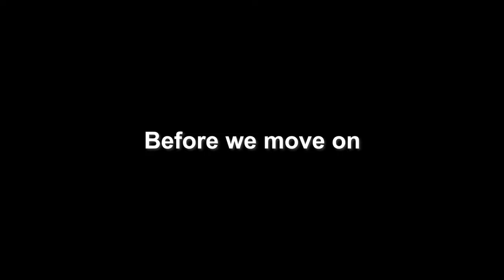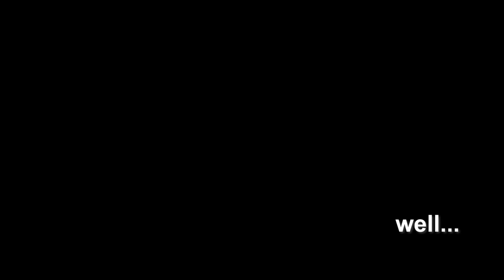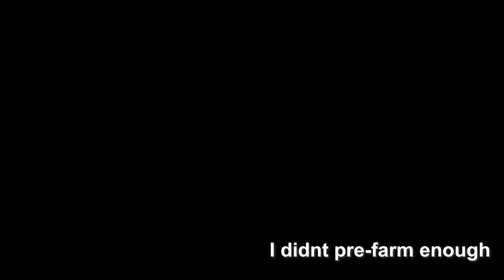Going Homeless for Homa (and Hu Tao)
I got the walnut, but was it worth it?
Don't spend money on this game. But do it if you want to, I'm not your dad